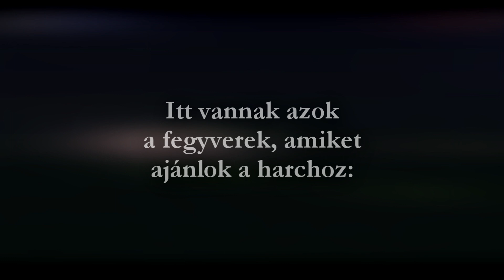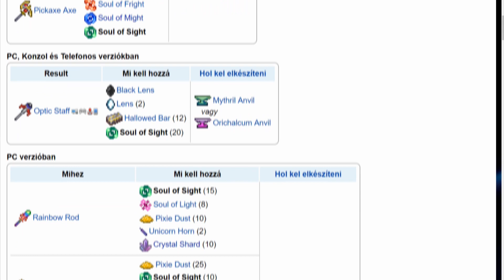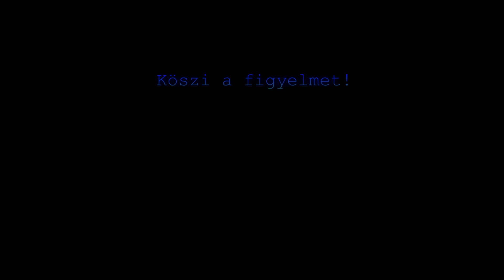Terraria hogyan győzd le: Twins [HUN]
Ma a Twins nevű főellenséget mutattam meg, hogyan győzzétek le.
És végre elkészült az új outro, Axel F-el.

Zenék:
Terraria - Overworld Night
Terraria - Undergroun Ice
Terraria - Boss2
Terraria - Main Menu Theme
Harold Faltermeyer - Axel F